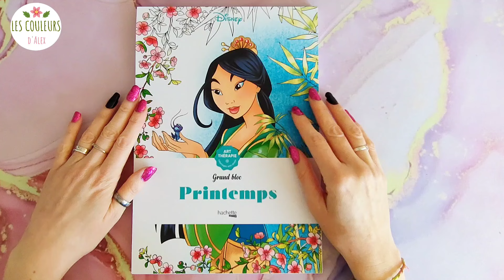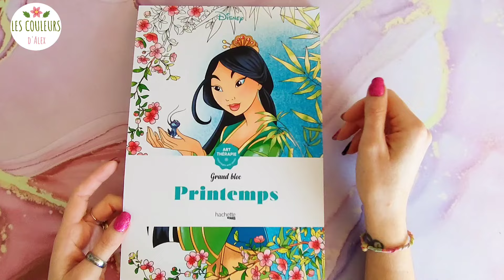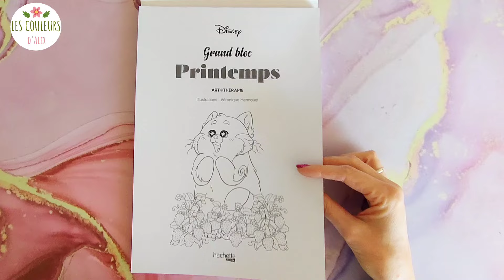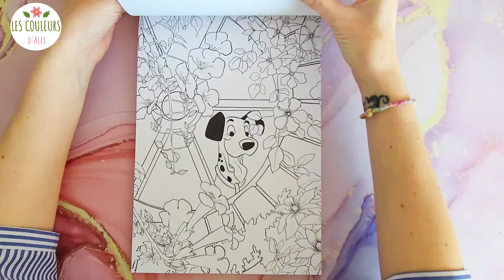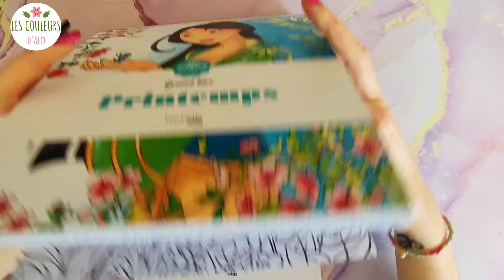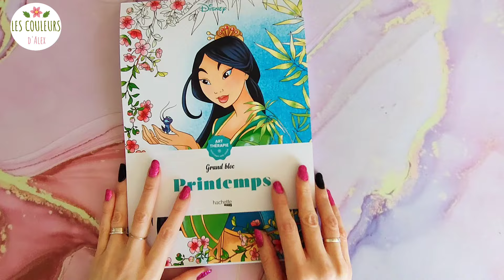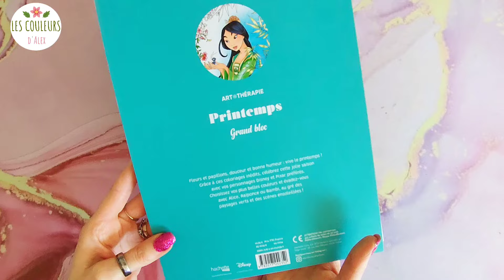Présentation du Grand Bloc Disney Printemps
J'ai craqué pour un nouveau livre de colo.

Découvrons le ensemble.

Ma wishlist :

Bloc Disney printemps :